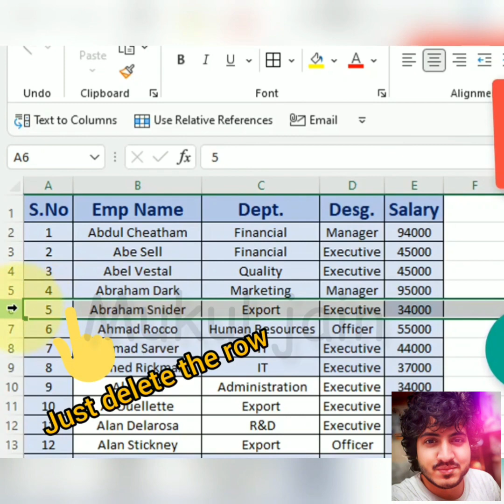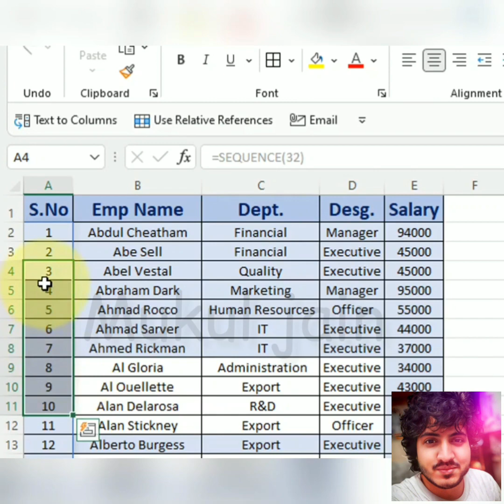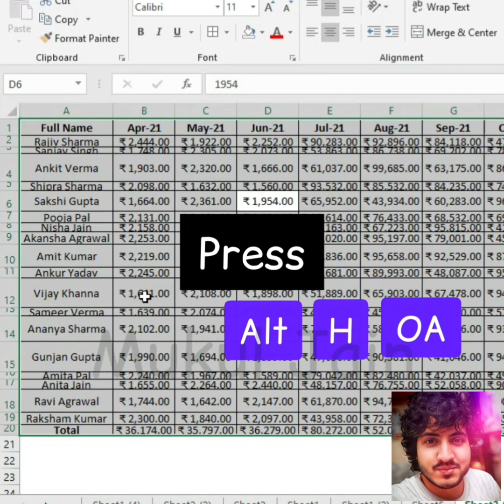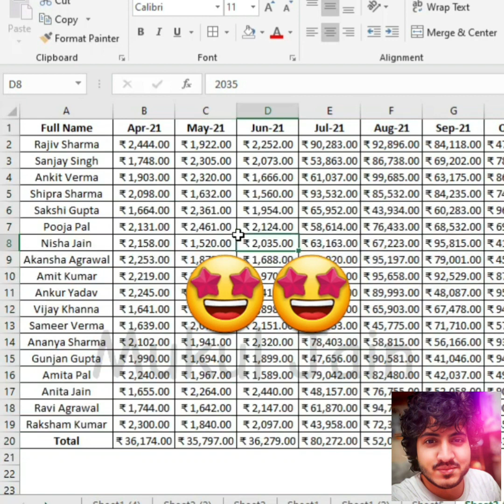Auto serial no in excel 365 vs old excel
Auto serial no. in excel
How to use Auto serial no. in excel

Auto-serial no. is a easy way to do remain your series right .Usually you get wrong series if you delete some data from the list but if you using this method you get the right series. So, Learn to How to use Auto serial no. in excel .

Important Keywords